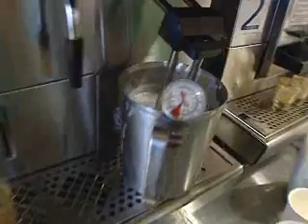Half Caf Latte Anyone?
WPBF's Brian Albert spends the day working as a Starbucks barista.